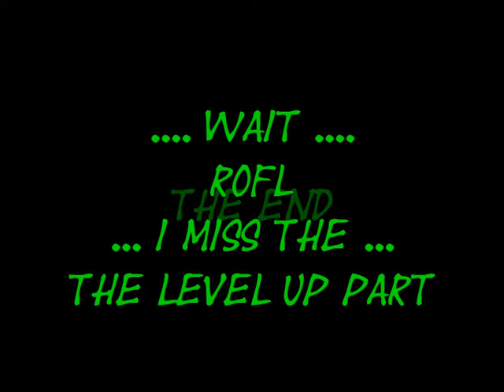lvl 94/95 F/p @ Skeles [FiamingGod]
Avg training @ skelegons/saurus with 2x exp

Simple movie to show my trainingstyle
I trained skeles for 8x and now 9x
(hope i did the qualitysettings good enough for High Quality mode)

Programs used : Watch credits pl0x

Special tnx to AnduStar #1 Dutch Guild
and Elements GMS Broa Alliance (Andustar, Resolve, Nautilus, LePooPoo)